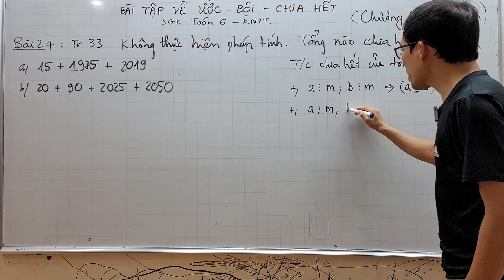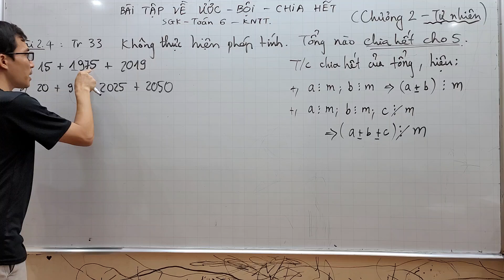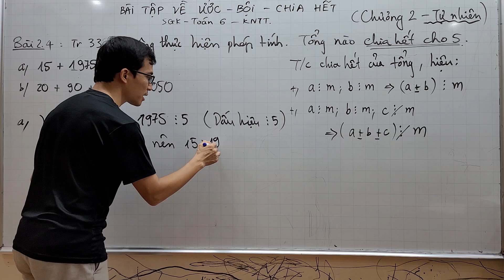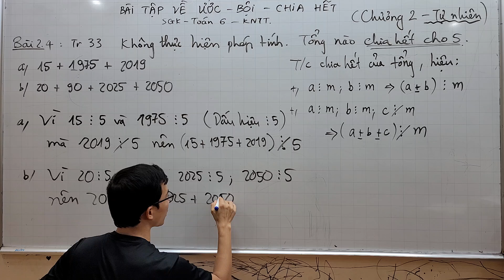Toán lớp 6 - Bài tập Tính chất chia hết của Tổng Hiệu - Bài 2.4 - SGK trang 33 - Khẳng định nào đúng